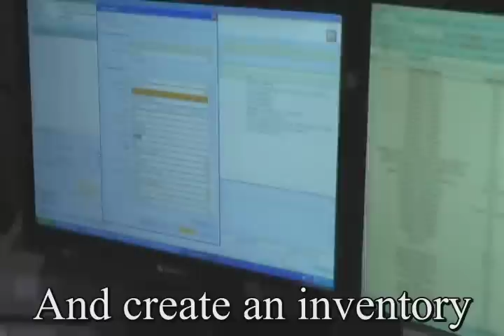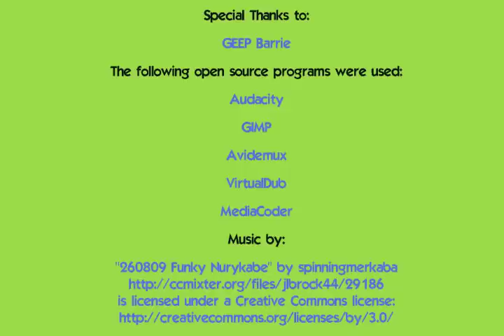Georgian At GEEP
Georgian College was named one of Canada's Greenest Employers for 2011 - the second consecutive year the college has won the award. GEEP (Global Electric Electronic Processing) has partnered with Georgian College in their continuing effort to recycle electronic waste.
This video was created by Zach, a student in the Environmental Studies program here at Georgian College. This is a look inside GEEP, showing what happens to the materials after they leave the school.
We can all do our part to make this world a greener place to live.